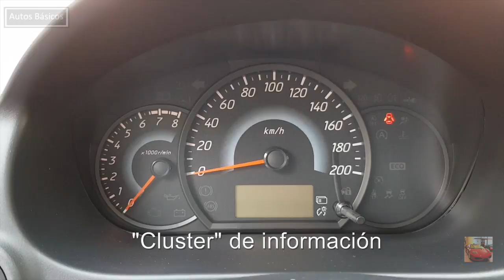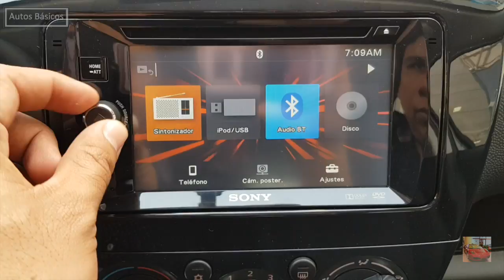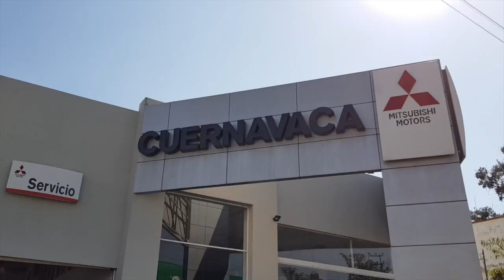Mitsubishi Mirage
Mirage GLX CVT 2017
Precio promocional $182,900 MX    ≈    $9,626 USD
Precio de lista          $199,900 MX    ≈    $10,521 USD

Cotizaciones :  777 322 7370  /  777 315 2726
Av. Río Mayo # 1502
Col. Jardines de Cuernavaca
C.P. 62360
Cuernavaca, Morelos.